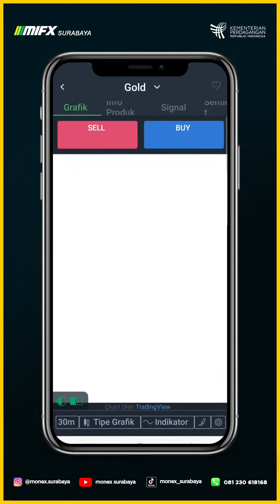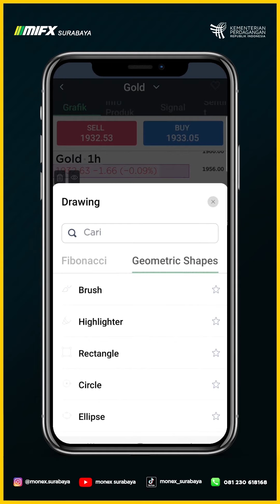MORNING MAPPING BTS GOLD 8 AGUSTUS 2023 MASTER GO JUN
00:00 - XAUUSD BTS
00:40 - BTS SETUP XAUUSD
01:00 - BTS RISK REWARD XAUUSD
02:00 - BTS PROJECTION XAUUSD

broker lokal
broker mifx
broker monex
broker forex